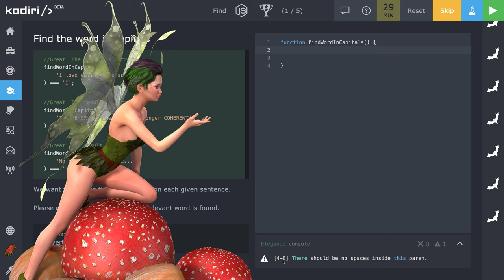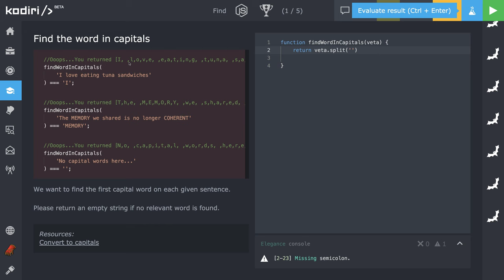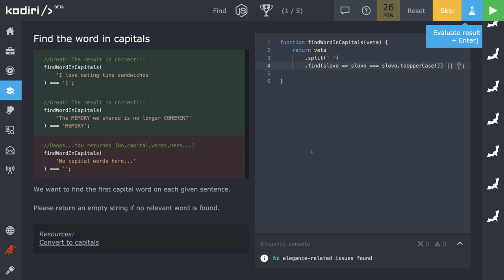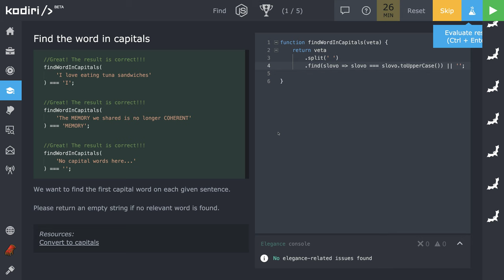🧩 1190 Find Nájdi prvé slovo napísané veľkými písmenami - JavaScript - Kodiri slovensky